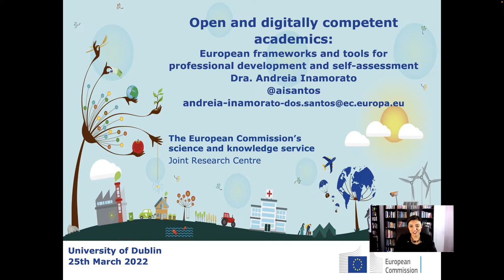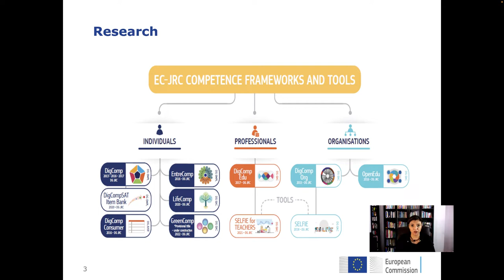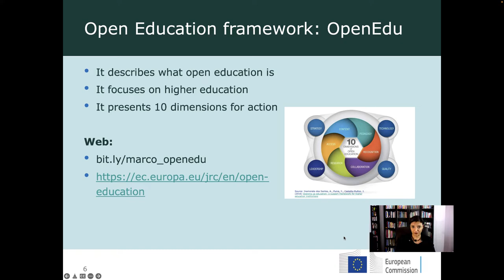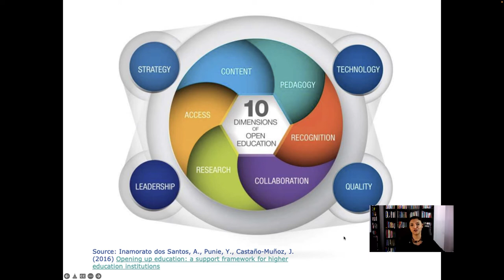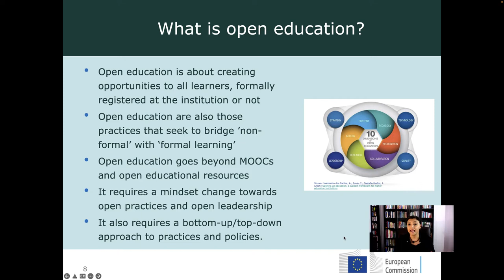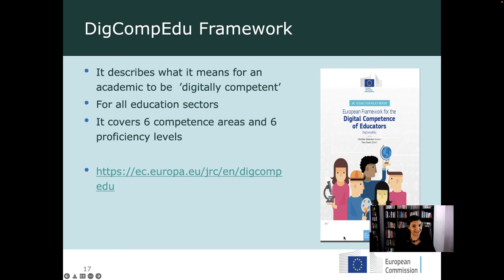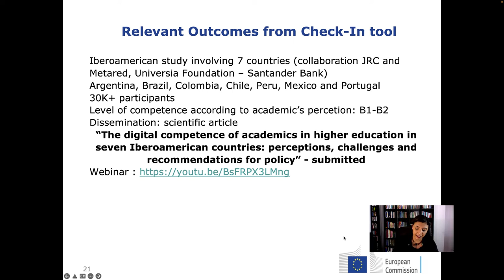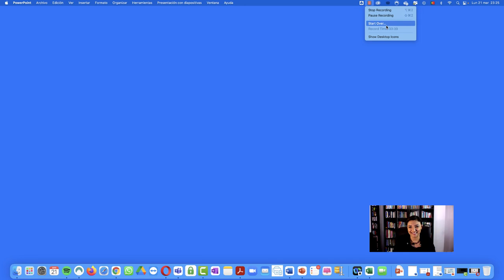Open and digitally competent academics: European frameworks and tools for CPD and self-assessment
I have been asked by the University of Dublin to repeat a talk I gave back in 2020 to the students of the Masters in Education. So, here it is, with a new flavour, and updated to 2022.  I briefly show various frameworks, and focus on on OpenEdu, DigCompEdu, and the Check -In tool for Higher Education.